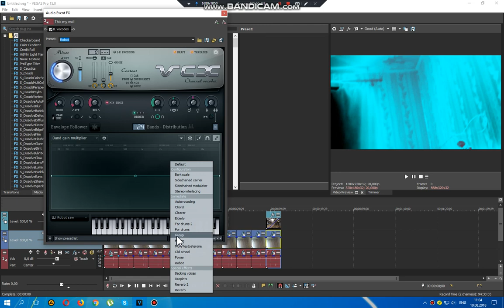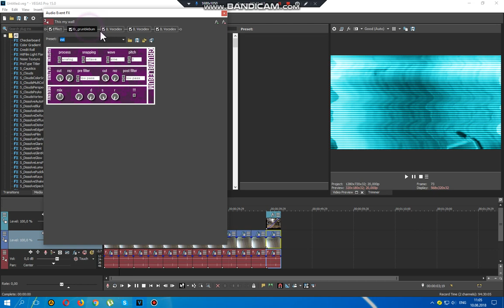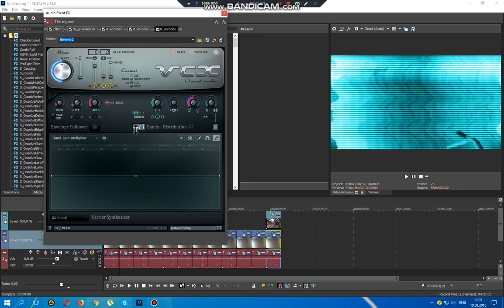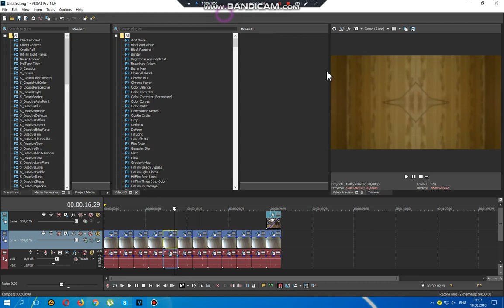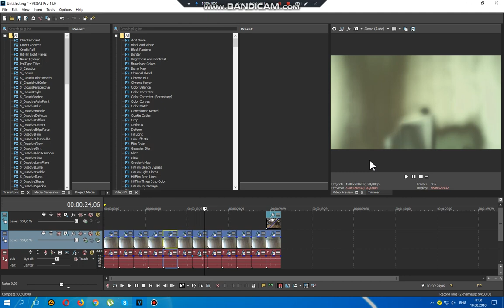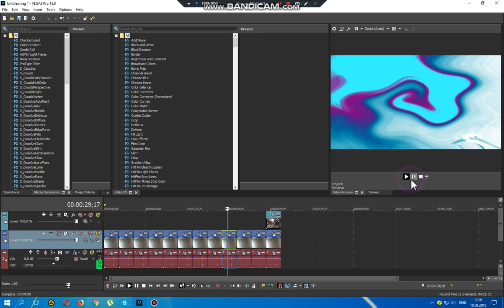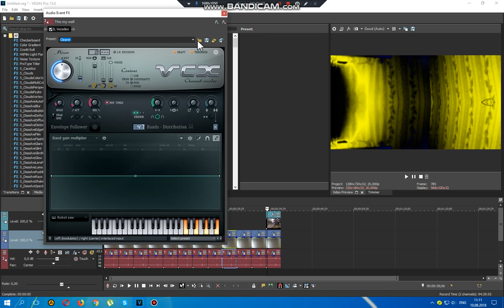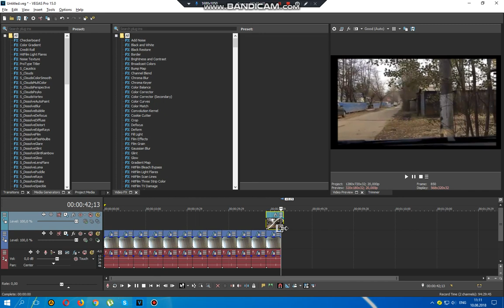How to make all Effects from This may wel945l Effects Round 1 vs 763